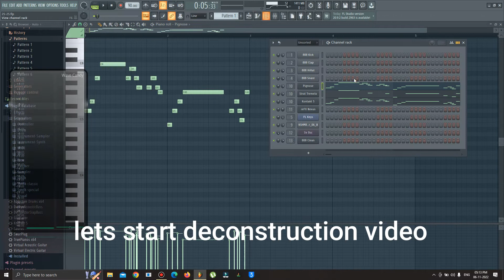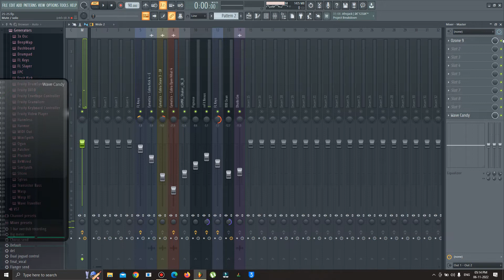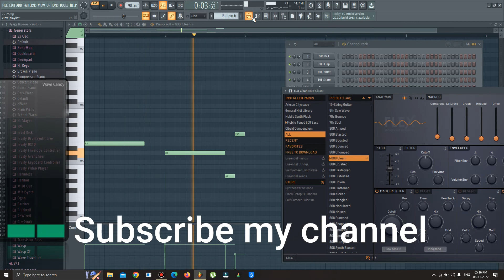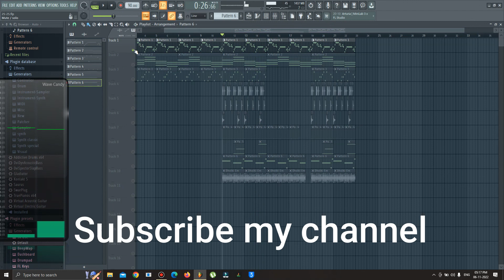25-25 Song arjan dhillon | FLP | FL Studio Deconstruction Video | Nitin Nischal (Nit-A)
Tutt gayi yaari | Parry Sidhu | FL Studio Deconstruction video | Nitin Nischal (Nit-A)

25-25 Song arjan dhillon | FLP | FL Studio Deconstruction Video | Nitin Nischal (Nit-A)

shipra goyal arjan dhillon koke new video shipra goyal arjan dhillon new song shada g. koke shipragoyal flp deconstructionvideo latestsongsflp karoke koke song shipra goyal flp - arjan dhillon shipra goyal arjan dhillon songs arjan dhillon new song shipra goyal songs shipra goyal new song koke koke katil koka latest punjabi songs punjabi songs trending song new punjabi song blue beat studios punjabi hits latest punjabi songs 2021 new punjabi songs 2021 hit punjabi songs 2021 new latest track arjan dhillon all new songs kokke kokee shipragoyal arjandhillon dance hits dr zeus dr zeus hits koka katil. setting arjan dhillon dhol remix.

trucker arjan dhillon 85 south show .
trucker arjan dhillon song mp3 download .

trucker arjan dhillon new song download .

trucker arjan dhillon mp3 song download .

trucker arjan dhillon inc san diego . trucker arjan dhillon all song .
trucker arjan dhillon full song .

arjan dhillon geda full song geda full song arjan dhillon .